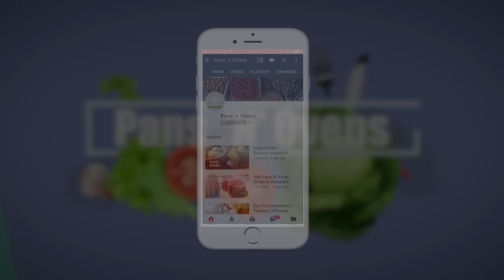Vanilla Sponge cake | Eggless & No Oven Cake | Bhawna Maharshi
The best basic recipe for simple, fluffy, moist plain vanilla sponge cake.Learn how to make Vanilla Sponge ... This delicious cake is not only easy but also very versatile.

Make a classic sponge cake with this easy recipe, perfect for everyday baking and occasions.